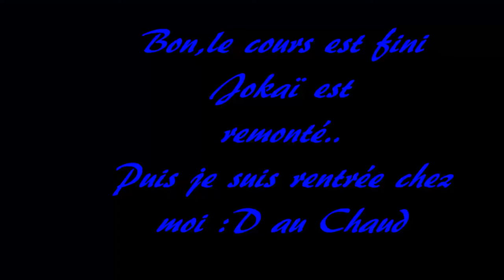-GOPRO- DRESSAGE DU 04/01/17 JOKAI DE LA GARENNE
Heyy toi la Regarde ma vidéo avant de Critiquer sur les cavalier sur la vidéo et bonne année 2017